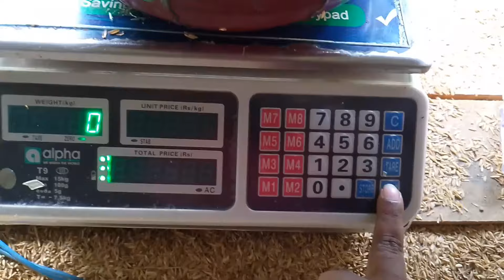පැටවුන්ගේ බර කිරන හැටි. How to weigh chicks.